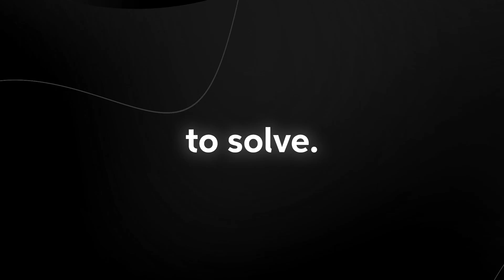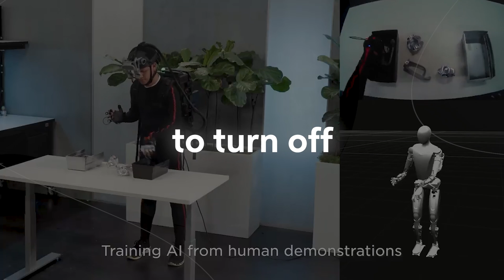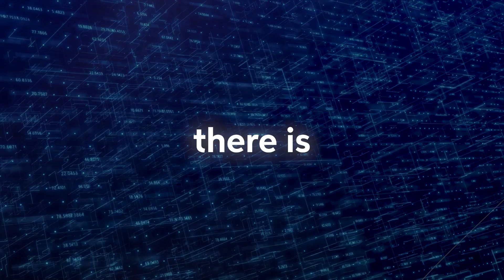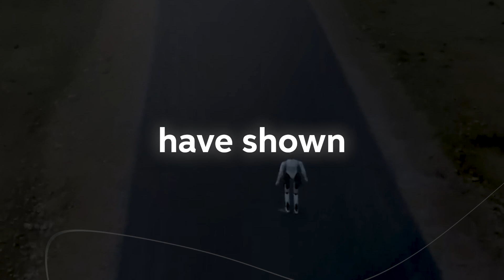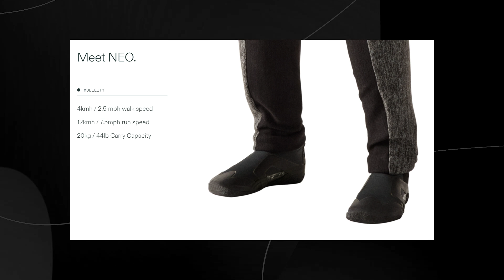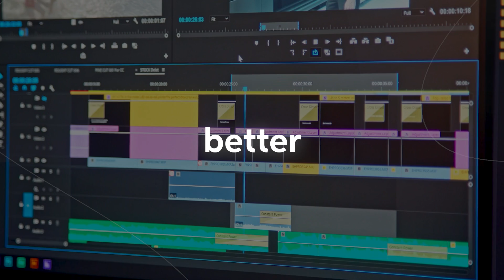ELON MUSK STUNS Everyone With Statements On PHYSICAL AI ROBOT (Exclusive Elon Musk Interview)